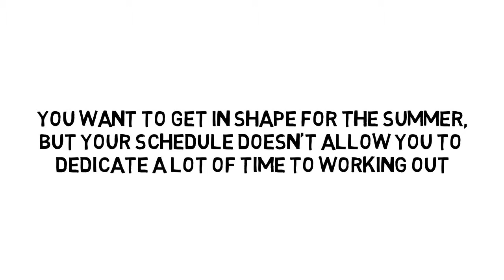The benefits of Buying Refurbished Exercise Equipment like Spin Bikes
- Exercising is one of the best ways to stay healthy. Many people may be swayed by local gyms who charge an excessive amount of money to use their fitness equipment and can only go to these facilities during the times of operation. Imagine being able to work out in the comfort of your own and not spending monthly fees. That’s why Shape-Up Outlets offers factory refurbished spin bikes, treadmills, ellipticals and more. Although many consumers would like an at home fitness center, they may be concerned with the cost. Since it is purchased by the truckload, customers can be guaranteed to get the lowest prices possible. Not only are you getting high-quality equipment at a low cost, but you can avoid the monthly cost of a local exercise facility. Another great benefit of a home gym is you can create your own workout schedule. Because local fitness centers are only open for limited hours those, who live a busy life may find this to be a burden. Having a home gym allows consumers to work out on their own time and get the same experience as well as results.  For spin bikes, treadmills, ellipticals, and more visit Shape-Up Outlets today.